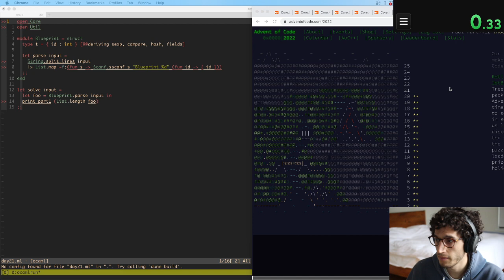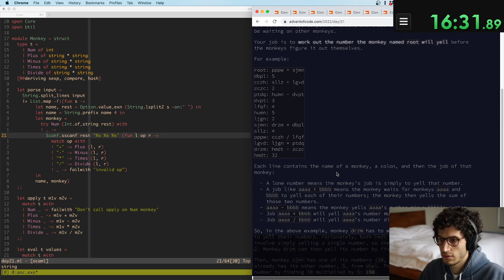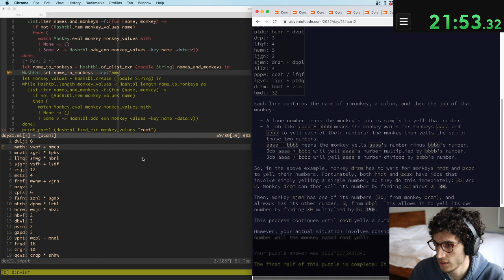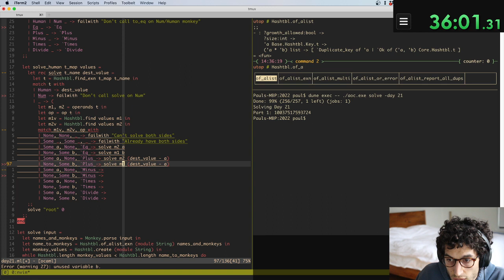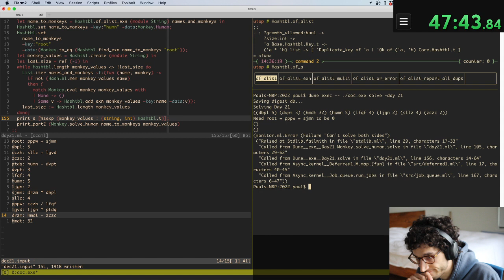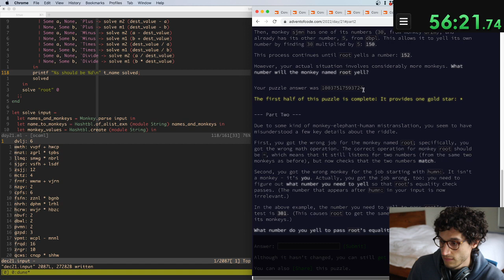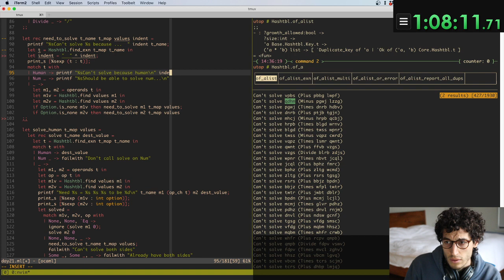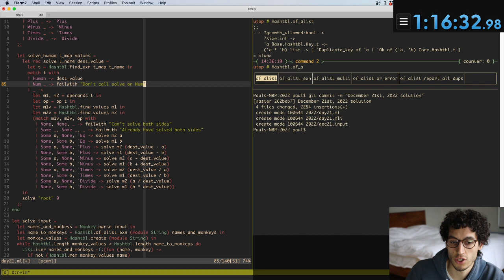Advent of Code 2022 Day 21 in OCaml: Monkey Math (16:34/1:11:29)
Gah, a couple of very stupid mistakes made Part 2 take waaaay longer than it should have.

Part 1: 16:34 (Leaderboard cutoff was 4:28)
Part 2: 1:11:29 (Leaderboard cutoff was 16:15)